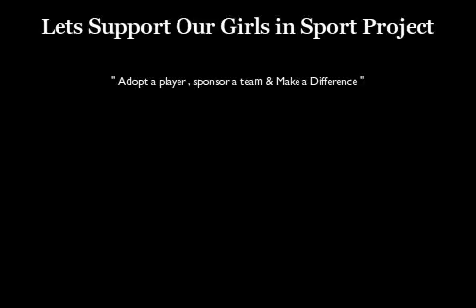Pastor Obert Manduna Sponsors LAFA teams